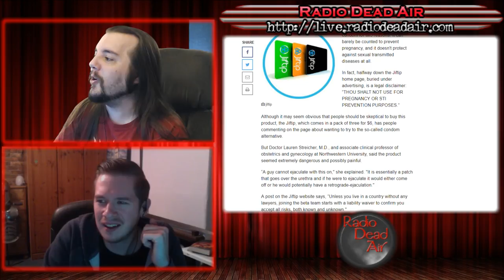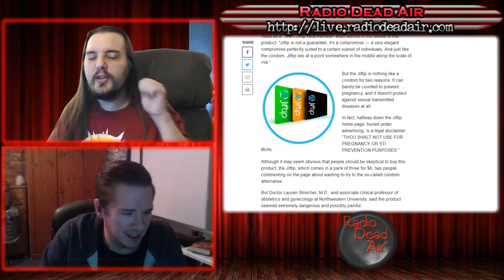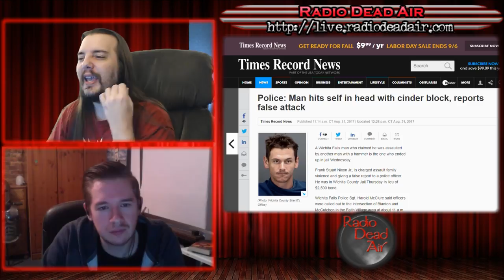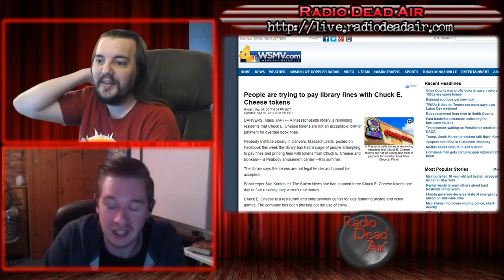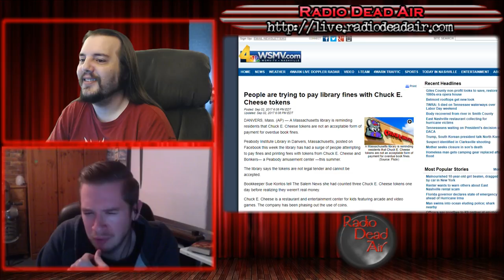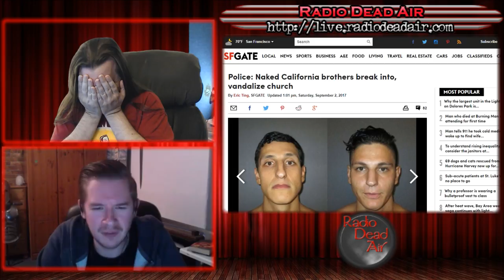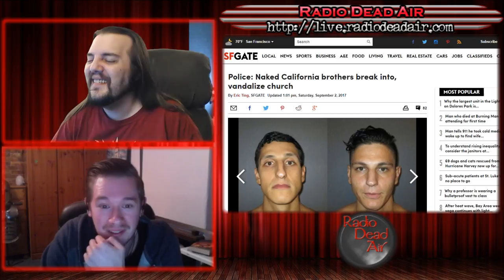WTFIWWY Live - Geriatric Rampage - 9/4/17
This week: The Dom joins Nash for a look at putting glue in the wrong hole, paying your library fines with the wrong money, and hitting yourself in the head with a cinder block!